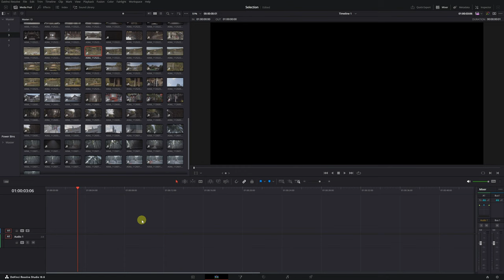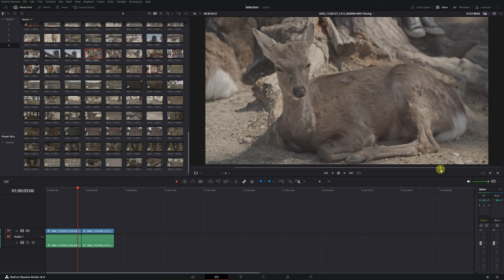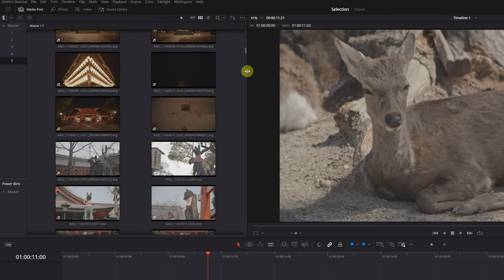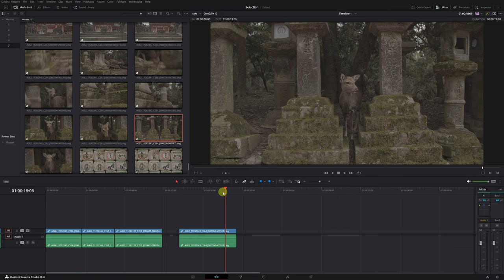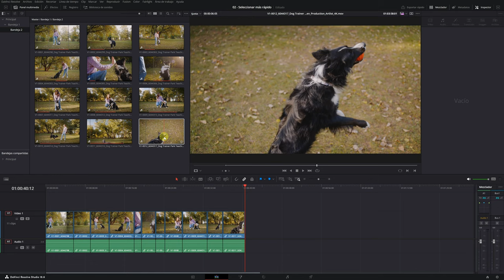3 ASTUCES qui vous feront gagner des heures de travail dans Davinci Resolve 19 | Tutoriel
Dans ce tutoriel de Davinci Resolve 19, je vais vous apprendre comment sélectionner et importer des fichiers dans la timeline beaucoup plus rapidement, vous faisant gagner des heures de travail !

▶ Modifiez vos photos avec l'IA (🔥 Code de réduction de 10% : "mota")

** Important **
Tout le matériel vidéo, la musique et les effets sonores sont protégés par des droits d'auteur. L'utilisation et la distribution non autorisées de la vidéo ne sont pas autorisées.

0:00 Introducción
0:12 Método lento
1:04 Paso 1
1:44 Paso 2
3:22 Paso 3

DaVinci Resolve est un logiciel de montage vidéo développé par Blackmagic Design. Sa version la plus récente est DaVinci Resolve, qui fonctionne sur des ordinateurs personnels avec les systèmes d'exploitation Windows, Mac OS X et Linux.

Il combine des outils professionnels pour le montage, la colorisation, la composition d'effets visuels, la création d'animations graphiques et le mixage audio dans un seul programme. Édition audio de qualité professionnelle, correction des couleurs, effets visuels et post-production.

Son interface moderne est extrêmement conviviale, idéale pour les débutants, mais aussi très complète pour les professionnels. De plus, le programme permet de travailler plus rapidement et avec une meilleure qualité, grâce au fait qu'il n'est pas nécessaire d'apprendre à utiliser plusieurs applications ou de changer de logiciel.